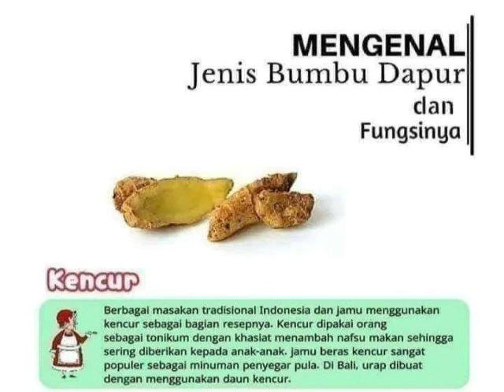jenis bumbu dapur dan fungsinya